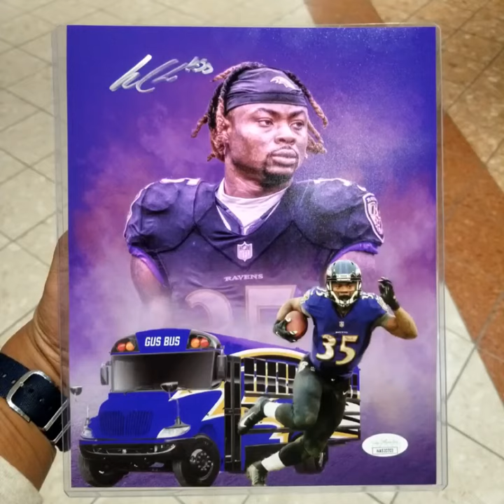Ravens RB Gus Edwards Autograph Signing - Westminister, MD